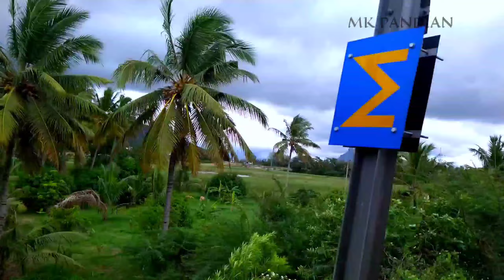மலைகளில் மேகங்கள் தோட்டு செல்லும் அழகு. நாகர்கோவில் டவுன்.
thiruchcharapalli SF express